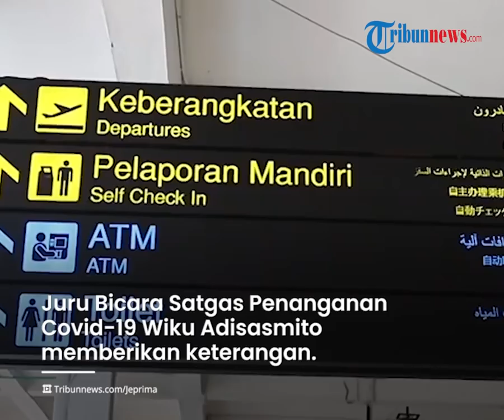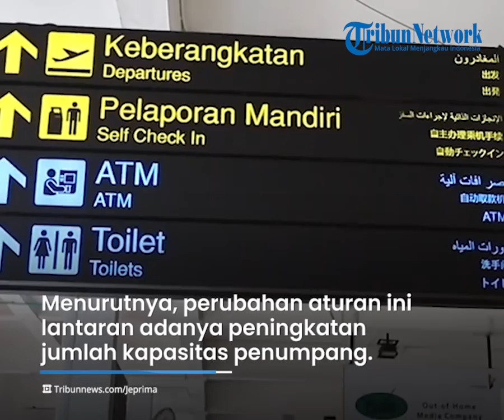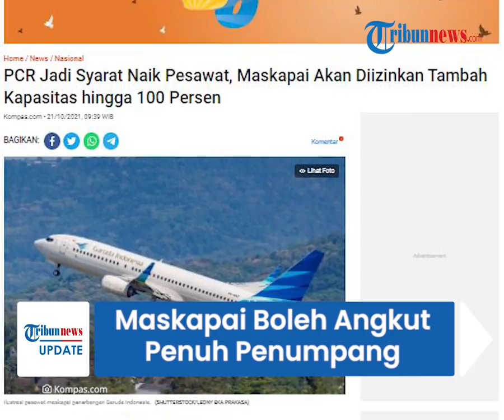Penumpang Wajib PCR sebelum Terbang, Pemerintah akan Izinkan Pesawat Angkut Kapasitas Penuh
TRIBUN-VIDEO.COM - Dalam aturan terbaru, penumpang wajib melakukan tes PCR sebelum menjalani penerbangan menggunakan pesawat.

Sebelumnya, penumpang hanya diwajibkan menunjukkan hasil antigen negatif H-1 sebelum terbang sebagai syarat.

Seiring dengan pemberlakuan tes PCR ini, pemerintah akan memperbolehkan pesawat mengangkut penumpang dengan kapasitas penuh.